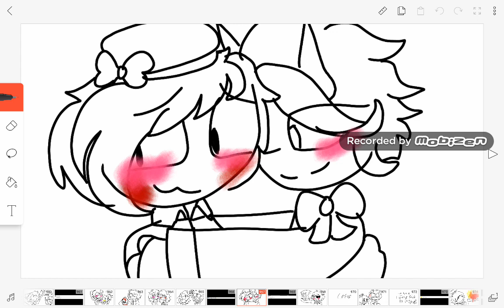Ask & Dare part 58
Ocs
Angel Kitty
Fiona
Cole
Synthia
Teddy Twins
Clown Bun
Poofy
Skelo
Masked Foxy
Stella
Leo
Lilith

Piano Music
Lovely
By
Billie Jean